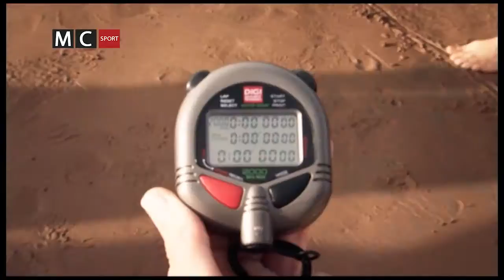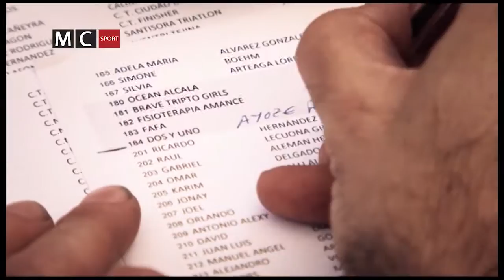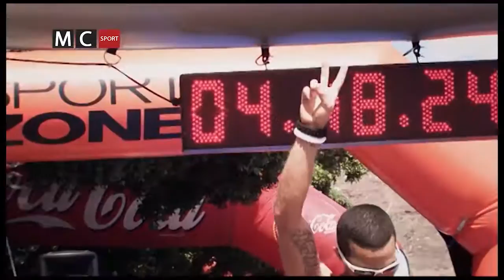TRIATLON FESTIVAL SANTA CRUZ TENERIFE 2013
430 personas participaron en  la celebración  del Santa Cruz de Tenerife Triathlón Festival. La prueba incluyó dos modalidades: la Half Endurance y la Olímpica; en ambas, el punto de salida se situó en la playa de Las Teresitas y la meta, en los alrededores de la Plaza España. Se disputó el domingo 10 de marzo con un efecto más que mediático en la capital chicharrera. La modificación del tráfico alteró por completo la rutina de los santacruceros.
El Triatlón es una modalidad olímpica de deportes combinados en la que se trabaja la resistencia y en la que el cronómetro no se detiene mientras esté en marcha la competición.